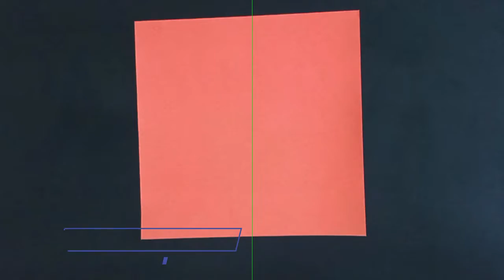Origami Camel - Easy Origami Instructions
Learn how to make an origami camel using an origami paper.

If the video is too fast for you pause the video in every steps. This video tutorial is easy for everyone to make origami camel with origami paper at home.